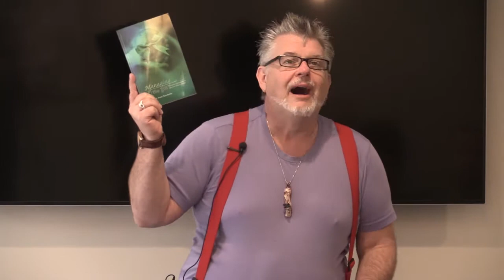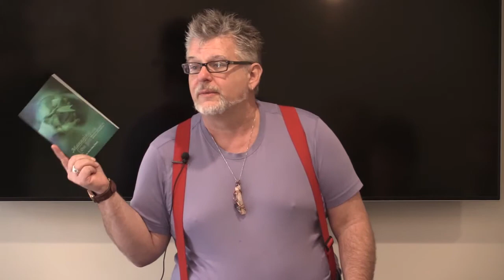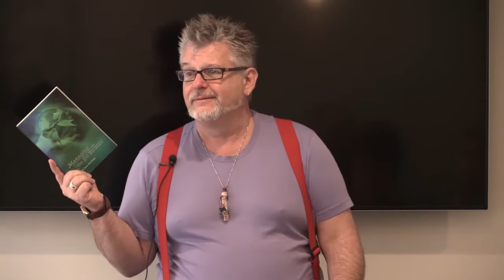Web Of Light Episode: Dr Kevin on ADD/ADHD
Besting selling author Dr Kevin shares the talk he recently did on ADD/ADHD at The Web Of Light Spring Expo
If you want to find out more about the Web Of Light show, how to get it onto your local access channel, have comments you want to share or want to nominate someone as a potential guest you can email us at or . Web Of Light is a spiritually based, informational talk show.  We educate and highlight people and non-profits that are bringing light, promoting love and acceptance, and making the world a better place.